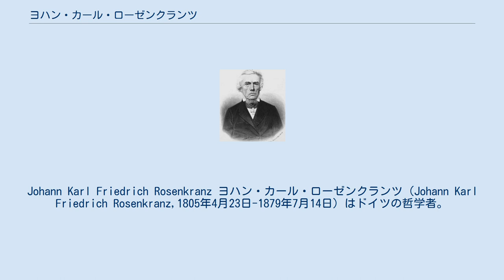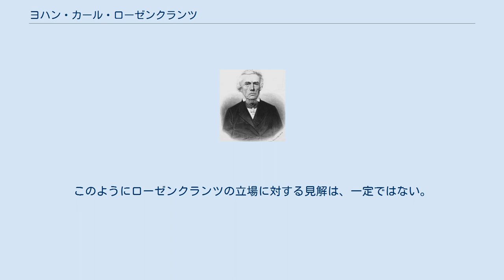ヨハン・カール・ローゼンクランツ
Johann Karl Friedrich Rosenkranz ヨハン・カール・ローゼンクランツ（Johann Karl Friedrich Rosenkranz,1805年4月23日-1879年7月14日）はドイツの哲学者。
ヘーゲル中央派に所属。
 マクデブルクの生まれ。
ベルリン大学、ハレ大学、ハイデルベルク大学の各大学で哲学を学ぶ。
ヘーゲルとフリードリッヒ・シュライエルマッハーの哲学を専門とした。
ハレ大学助教授次いで、1833年にケーニヒスベルク大学教授に就任。
生涯を当地で過ごした。
 彼は、晩年は視力を完全に失い盲人となった。
長年のキャリアにおいて、様々な書物を出版し、ケーニヒスベルクという地理的にも離れていた土地で活躍していたこともあって、必ずしもヘーゲル学派(あるいはヘーゲルそのもの)の伝統に則った書物を残していたわけではないが、彼はヘーゲル学派の伝統に忠実だとされている。
彼自身はヘーゲルからの離反を試みていた。
 ただ、一般的にはミヘレットらと共に中央派とみなされるが、一方ではバウアーなど共に左派の人物ともみなされることもある。
このようにローゼンクランツの立場に対する見解は、一定ではない。
 なお、ヘーゲルの生涯を綴った「ヘーゲル伝」(HEGELS LEBEN)は、ヘーゲルの生涯・特性を知る上で現代においても貴重な資料である(中埜肇訳・みすず書房より日本語訳入手可)。